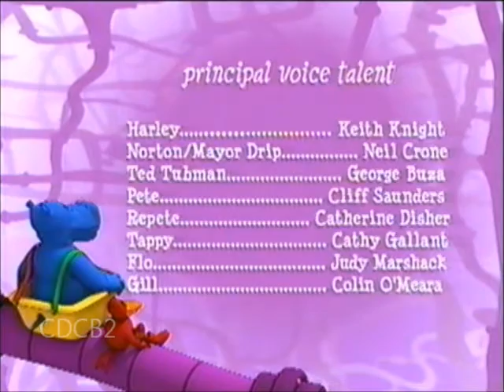The Hippo Tub Co. Credits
Comes from an ultra rare VHS release of the show, "Finders Keepers"